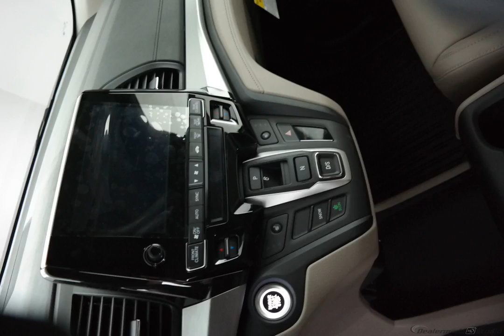2018 White Diamond Pearl Honda Odyssey Minivan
New 2018 White Diamond Pearl Honda Odyssey Minivan EX-L w/Navigation & RES Ex-Lnr